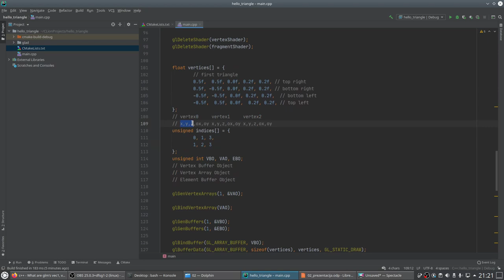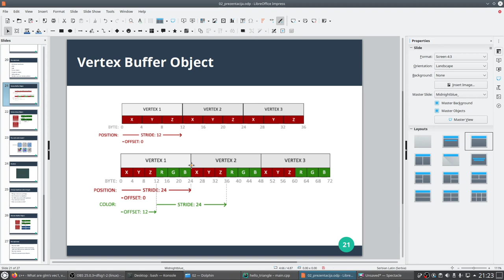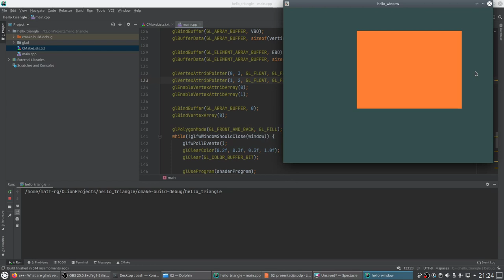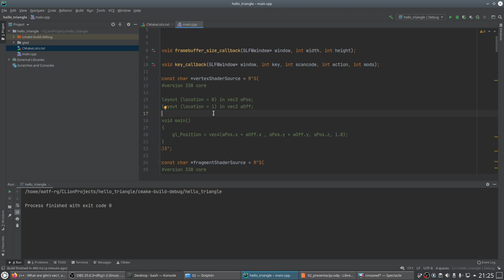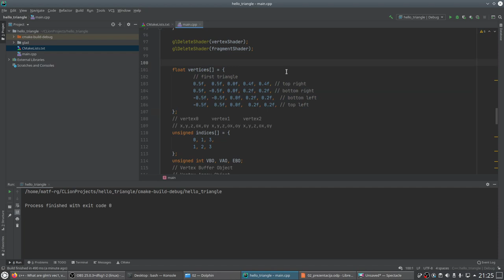02 09 Hello Triangle Indexed Drawing Offset | Racunarska grafika MATF | Marko Spasic